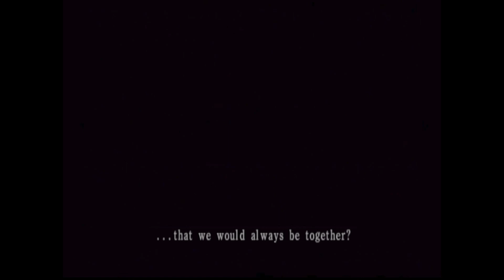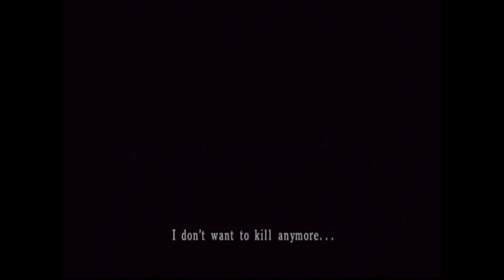Fatal Frame 2 Part 1 - Return to Himuro Mansion?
Released on the PS2 in 2003 in Japan Fatal Frame II: Crimson Butterfly features adorable Japanese twins Mio and Mayu trapped in a haunted village.  They must discover the truth behind the spirits of the village and fight to escape.  But will they make it out of the village alive?

Available on the PlayStation Network.

Swag: pending